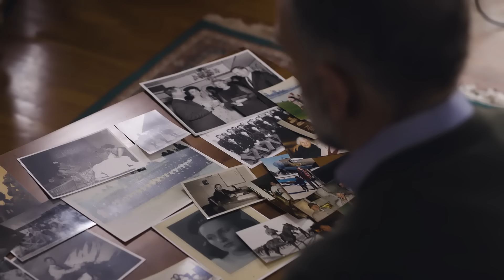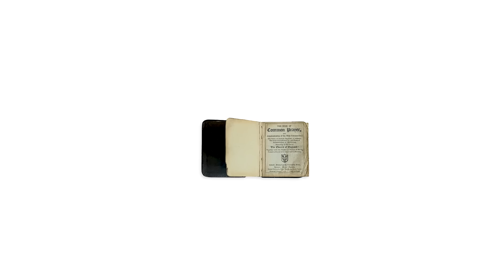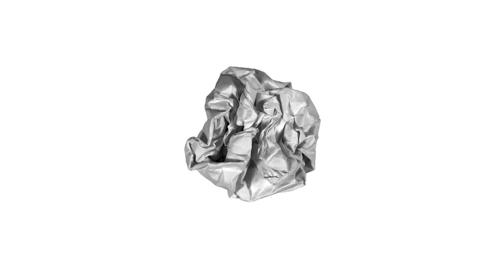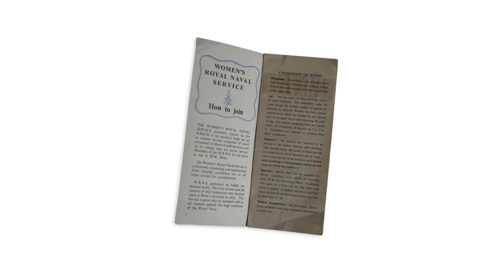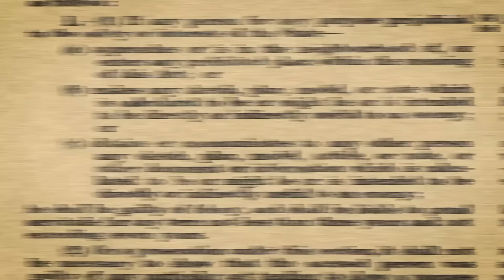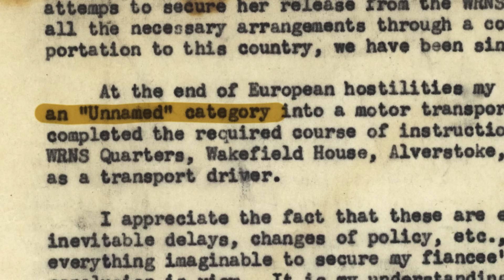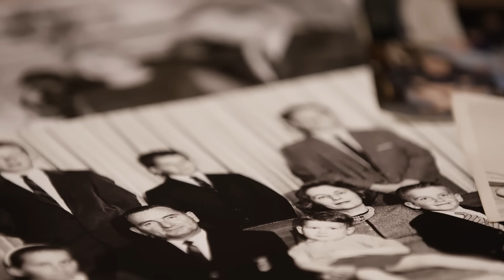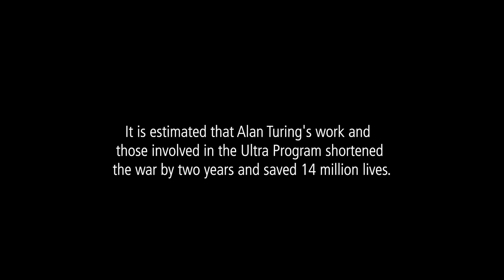Decoding Jean: Secrets of WWII (2023)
In a secretive WWII code-breaking hub, a young British woman's allegiance to her country collides with a passionate romance with an American soldier, leading to a transatlantic tale of love, sacrifice, and a family legacy wrapped in wartime secrets.